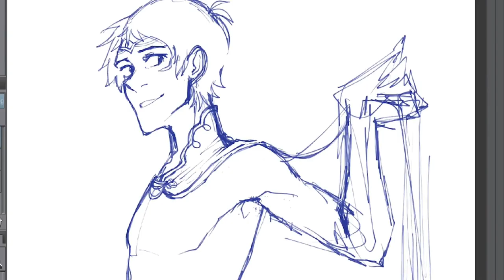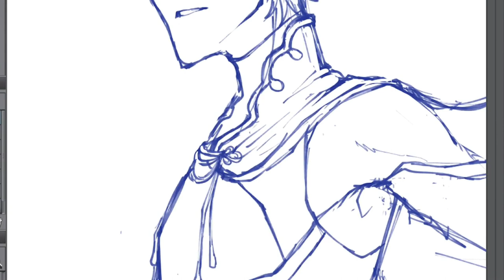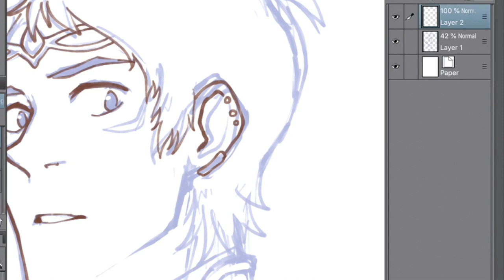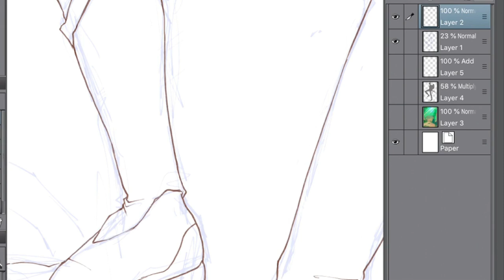[voltron legendary defender] altean lance (sketch & lineart)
i don't have a finished piece recorded for this month so i hope this is ok!